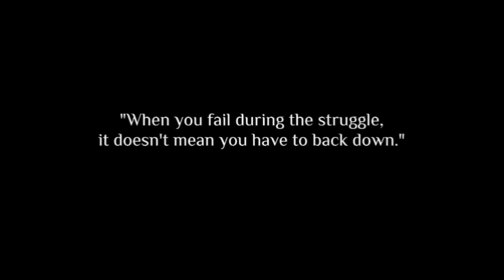horrible Russia's Military Activity Increases, Potentially Attacks Ukraine during Christmas Holidays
Copyright!!